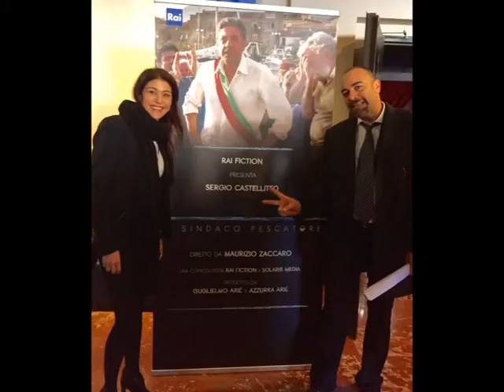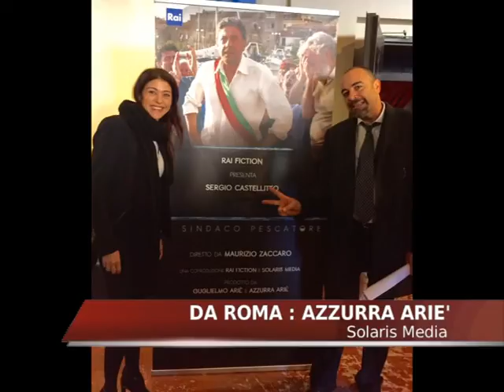IL SINDACO PESCATORE